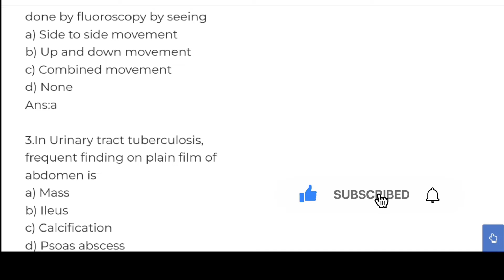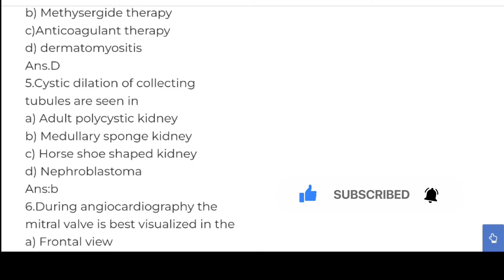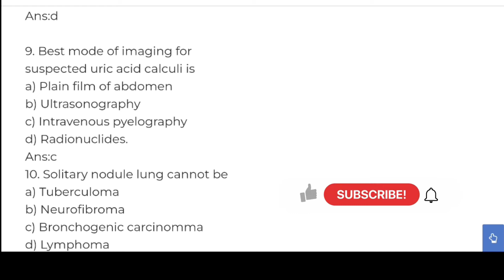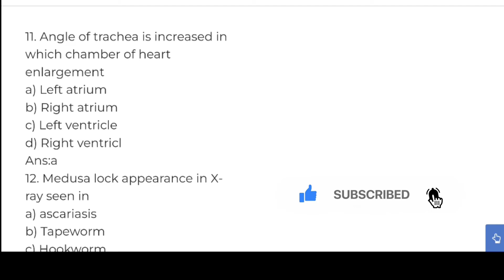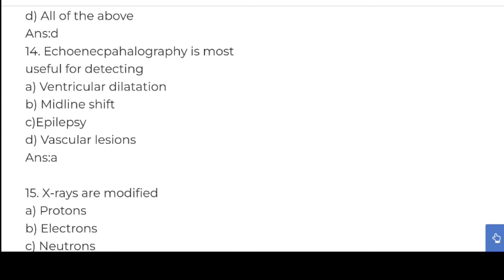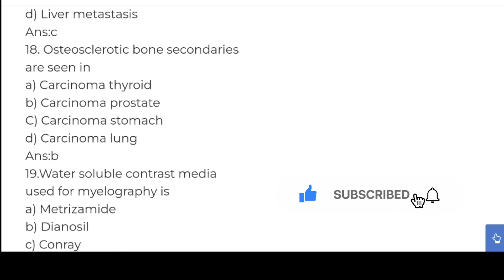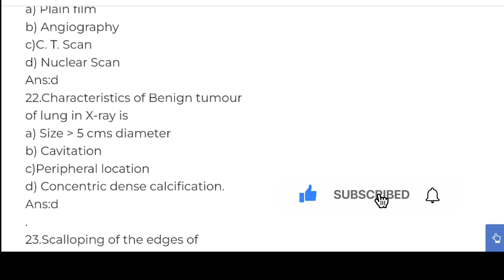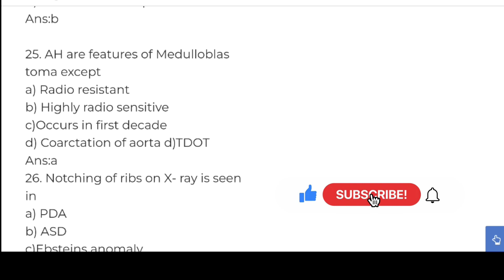Radiography mcqs| Loksewa model questions